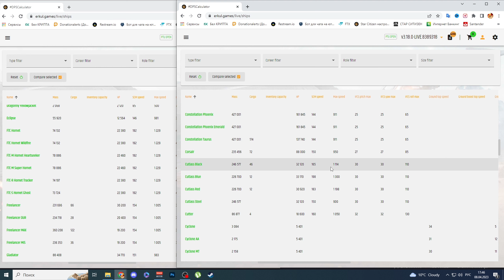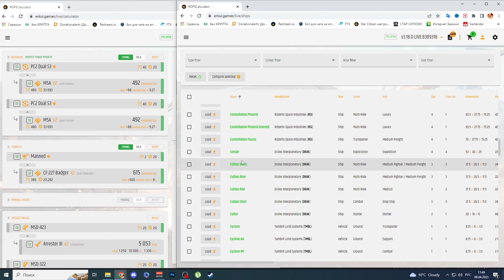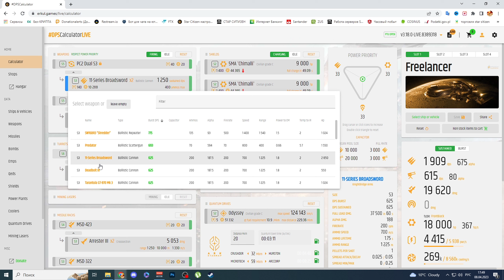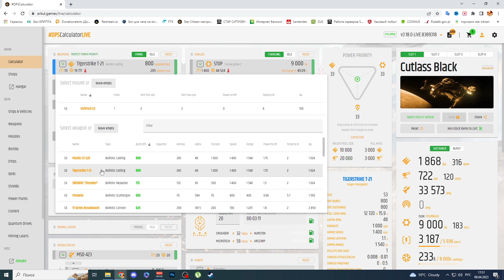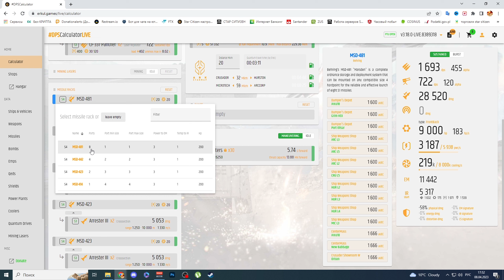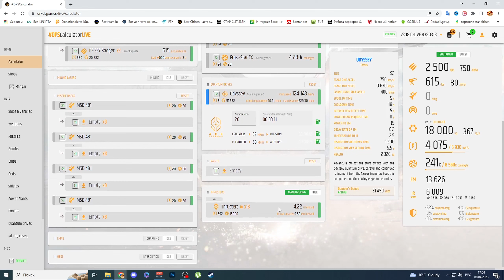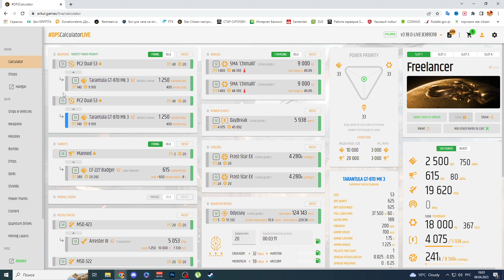Freelancer - лучший обзор в Star Citizen - корабль для новичка в стар ситизен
0:00:00 начало (внутренний обзор freelancer)
0:13:33 лётное поведение Freelancer
0:17:59 размещение наземной техники внутри Freelancer
0:20:18 грузовой объём freelancer (грузовая сетка и уничтожение корабля с грузом)
0:28:07 как пользоваться мультитулом в Star Citizen
0:29:34 ТТХ freelancer на сайте erkul.games
0:40:03 боевые испытания Misc Freelancer
0:45:12 финал обзора фрилансер - реферальная программа

STAR CITIZEN - лучший и самый красивый космосим, сотни красивенных кораблей, огромные планеты и их спутники почти в натуральную величину с детальной прорисовкой рельефа. Весь мир бесшовный (без загрузок), сотни миссий, целая куча разного снаряжения (скафандры, броня, обычная одежда для прогулки по городам) и целый арсенал разных вооружений (от пистолетов до тяжёлых снайперских винтовок и электромагнитных пушек).
Freelancer - мультифункциональный корабль несёт 4 пушки 3-го размера от пилота и одну турель с 2-мя пушками 2-го размера.
Способен возить наземную технику размерами от мотоциклов до внедорожников циклон. Имеет грузовой объём 66 сцу (квадратов).

Вступай в нашу корпорацию FREE CITIZENS (СВОБОДНЫЕ ГРАЖДАНЕ) и не забывай купить игру по реферальной ссылке, что бы получить 5000 игровой валюты и другие бонусы.
Все ссылки в описании чуть выше, спасибо за твоё внимание!)